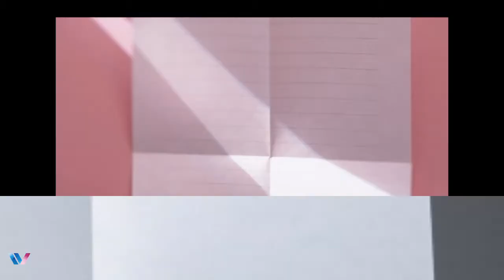386- Paper Book | Design